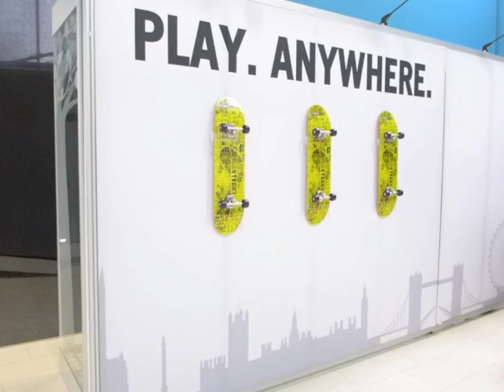Creating a retail window display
See how easy it is to transform a retail window. Everything being produced in-house at Cestrian, make the whole process quick and simple. Our unique back-drop wall system allows perfect installation from the rear leaving a seamless display.